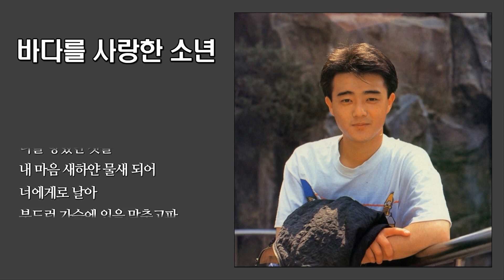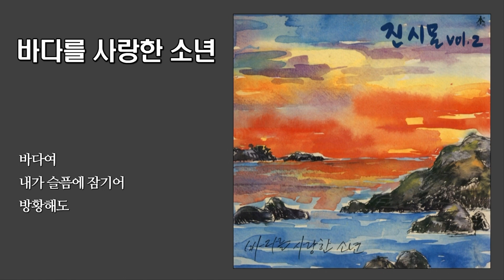바다를 사랑한 소년 - 진시몬 / 1991 (가사)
작사 : 전상진 / 작곡 : 김성호

너를 맨 처음 본 순간
나는 두려워했지
너는 너무나 차갑고
아름다웠었기에

그래 하지만 지금은
나도 느낄 수 있어
나의 생명의 시작은
너를 향했던 것을
내 마음 새하얀 물새 되어
너에게로 날아
부드런 가슴에 입을 맞추고파
바다여
나의 사랑을 말해도
소리쳐도
너는 왜 아무 말도 하지 않니
바다여
내가 슬픔에 잠기어
방황해도
너는 왜 모르는 채 외면하니